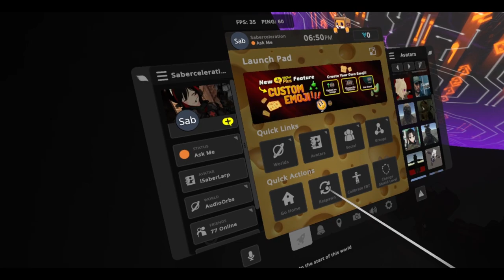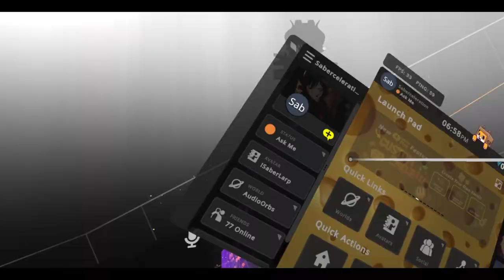Labunit Firewall event First boss, 3/7/24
Video covers saber's perspective in the firewall event.
(I forgot to wait 10 seconds for respawns early on.)